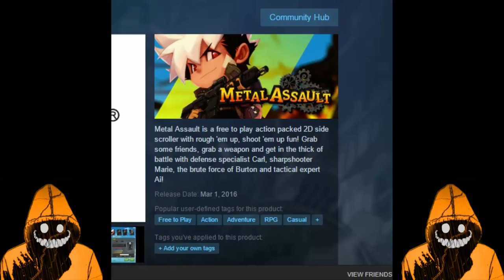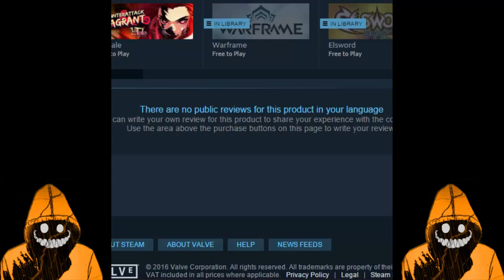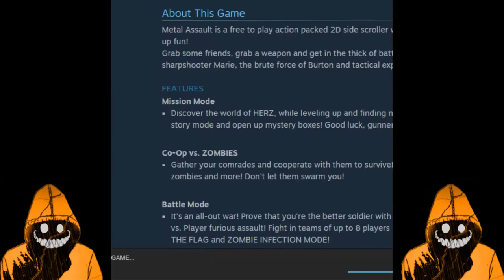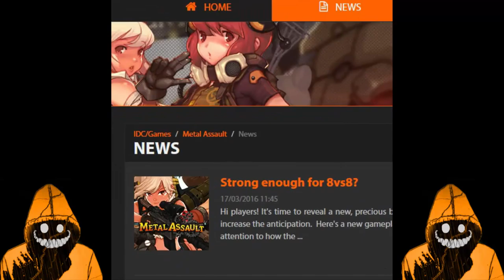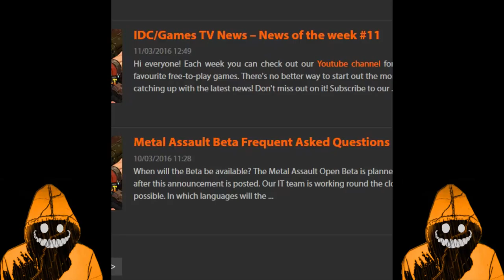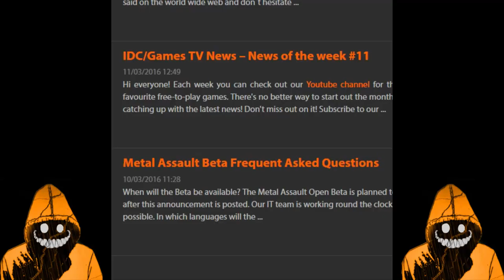Metal Assault - Coming soon! Again!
Sage is hyped about the return of one of his old childhood games. Metal Assault. Coming to steam soon!